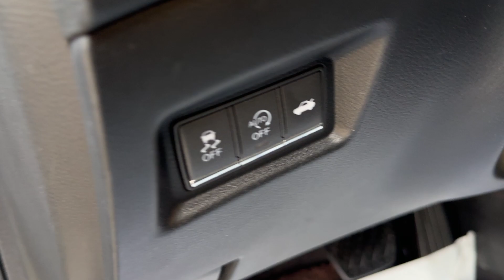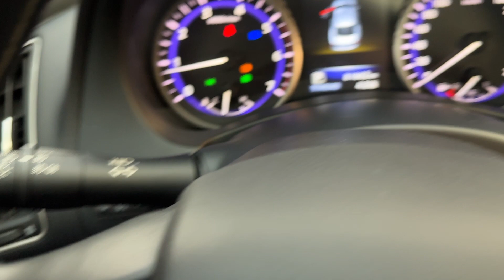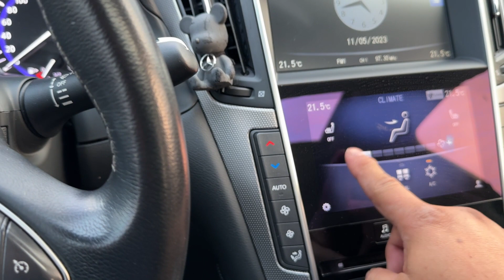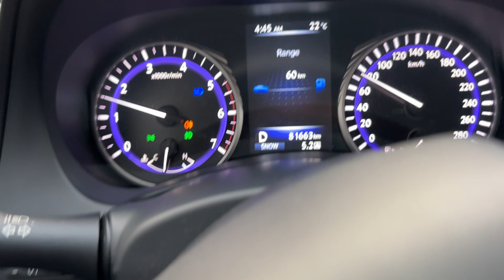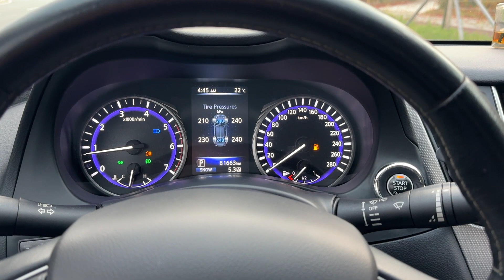#2.2d Diesel INFINITI Q50 Gray 2014y 2143cc 170HP #651970